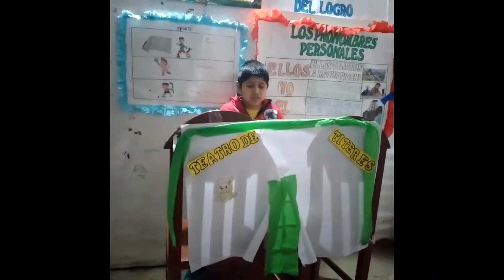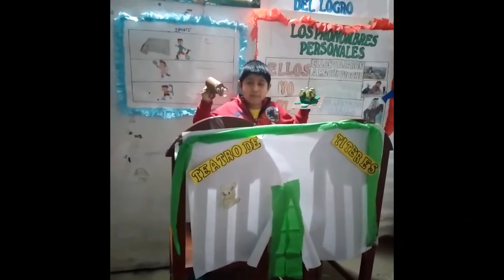VELADA ARTÍSTICA LITERARIA - 3° DE PRIMARIA TEATRO CON TÍTERES